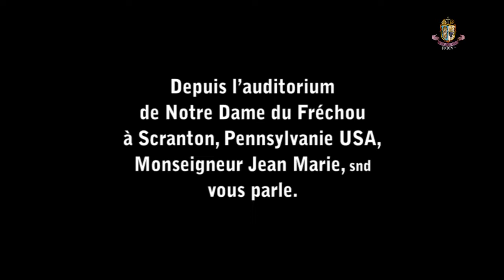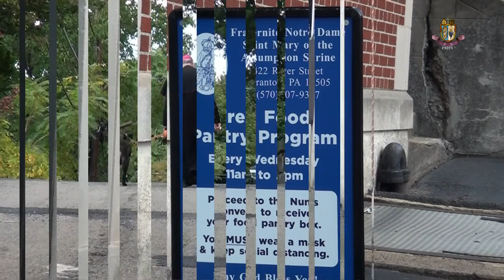Monseigneur Jean Marie vous parle de la parole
Monseigneur Jean Marie, snd vous parle de la Parole depuis l'auditorium de Notre Dame du Fréchou à Scranton, en Pennsylvanie, USA.

En savoir plus ? Connectez-vous à
Que Dieu vous bénisse et vous garde en ces temps difficiles !
Nous vous incluions dans nos prières quotidiennes.

Les Serviteurs et Servantes de Notre Dame du Fréchou,
Mère de Miséricorde et Mère de l'Eglise +